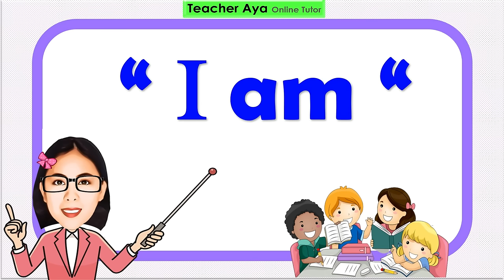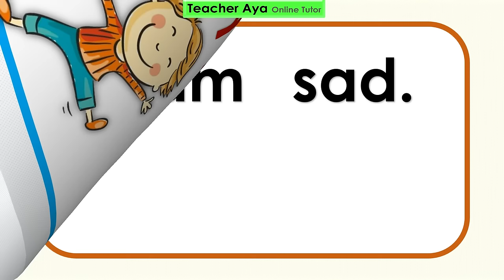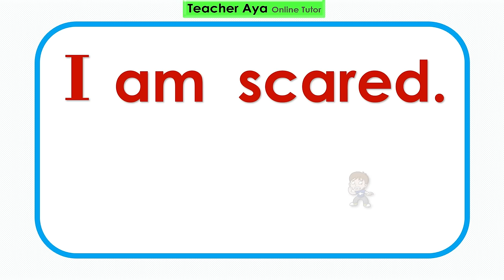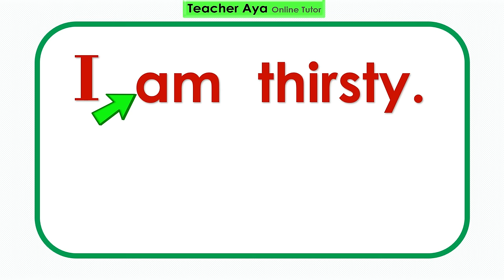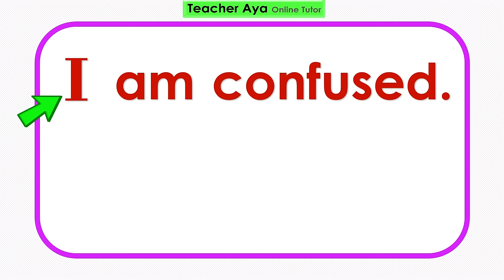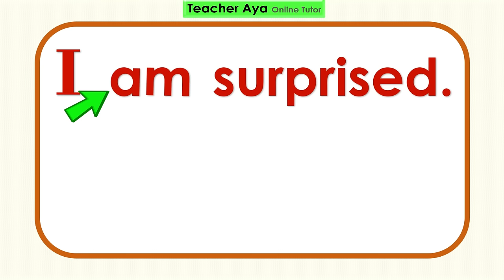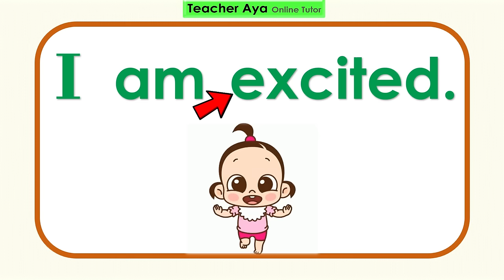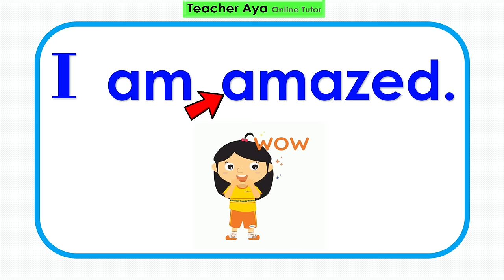"I am" sentences | Reading lesson for kids | Practice Reading simple sentences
I am excited.
I am surprised.
I am amazed
I am tired.
I am bored.
I am confused.